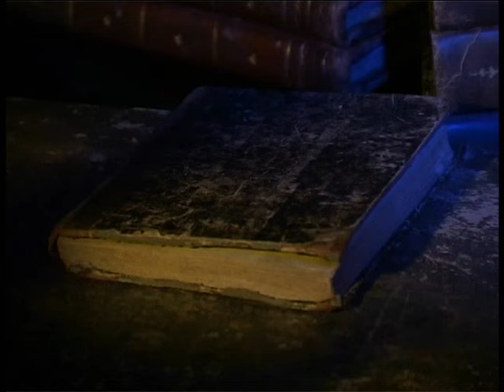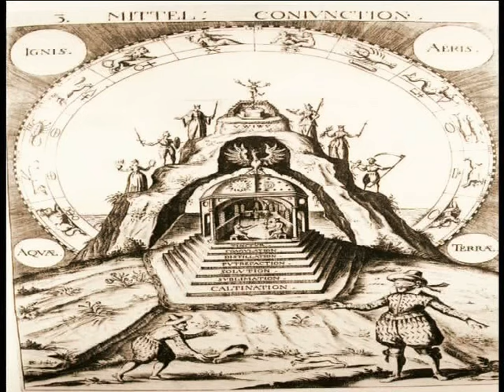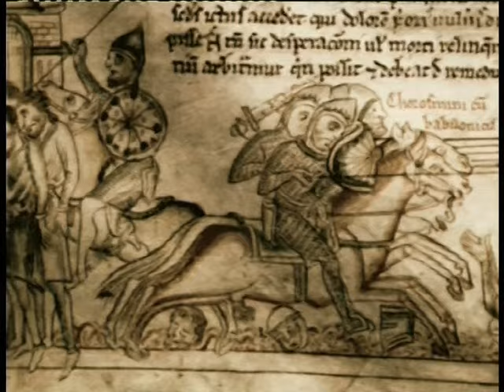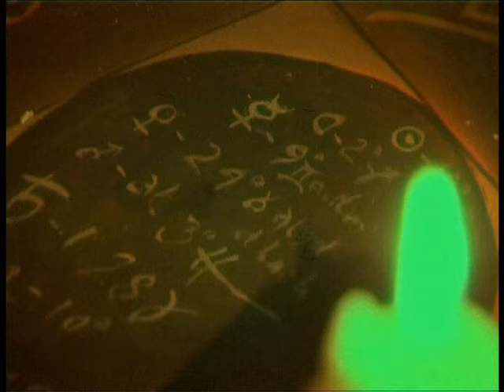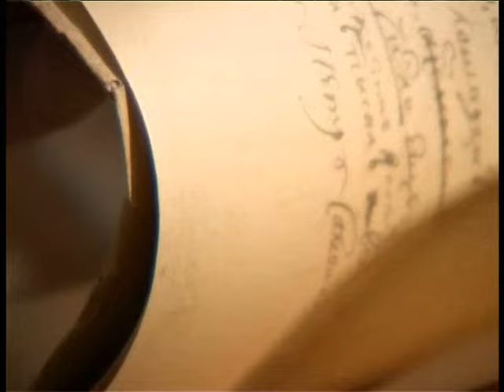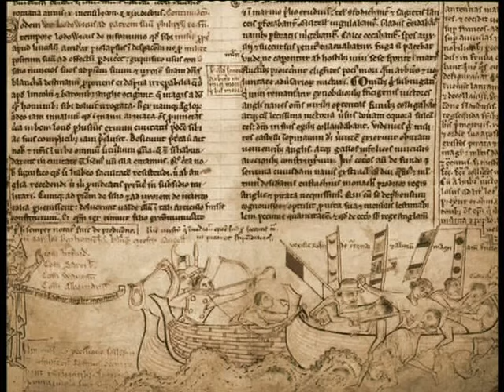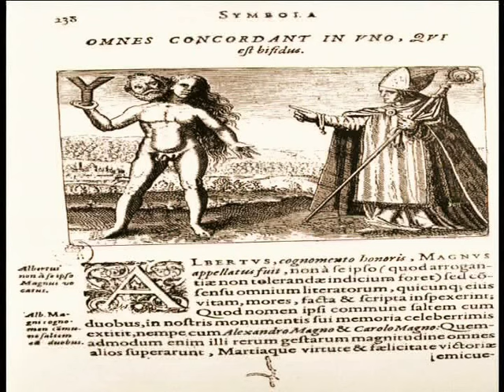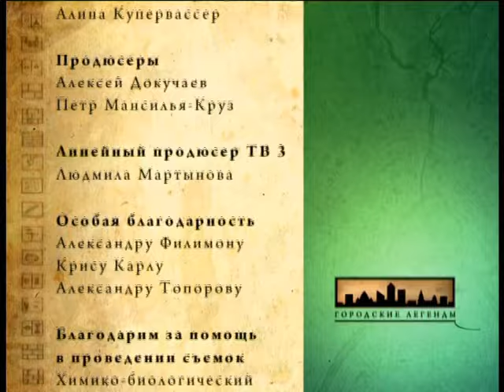ГОРОДСКИЕ ЛЕГЕНДЫ: 1 сезон | 1 серия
Рассказ о загадочных явлениях,
происходивших в Сухаревой башне,
связанных с легендами о российском
ученом Якове Брюсе